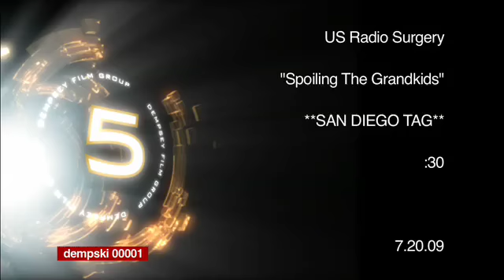San Diego Radiosurgery: Stereotactic Radiosurgery Cancer Treatment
San Diego Radiosurgery uses Novalis Tx, an advanced radiosurgery platform, to treat malignant and benign tumors throughout the body without incision or sedation. The Novalis Tx provides patients fast, accurate and noninvasive treatment for tumors in the brain, spine, lung, liver, prostate and other areas of the body. San Diego Radiosurgery was one of the first facilities in the country to have respiratory gating technology, allowing greater protection of normal tissue during treatment. In partnership with the Palomar Pomerado Health System and US Radiosurgery/Alliance Oncology, San Diego Radiosurgery is a service of Palomar Health Downtown Campus and is located at 555 East Valley Parkway in Escondido, Calif.